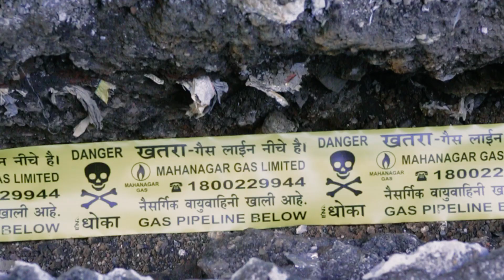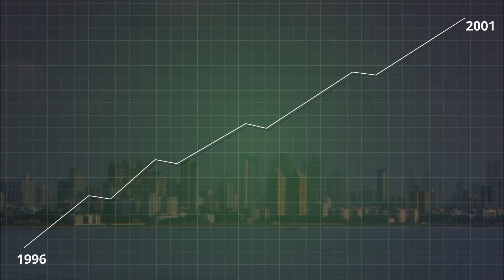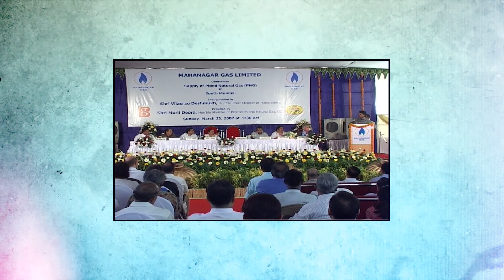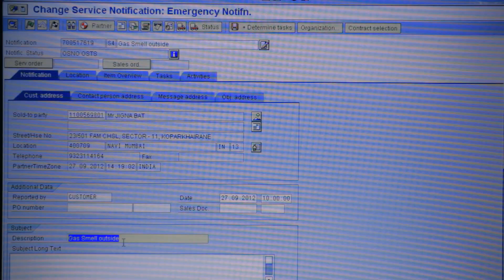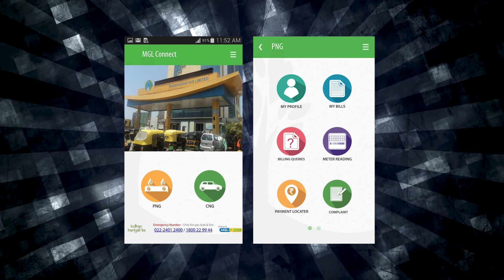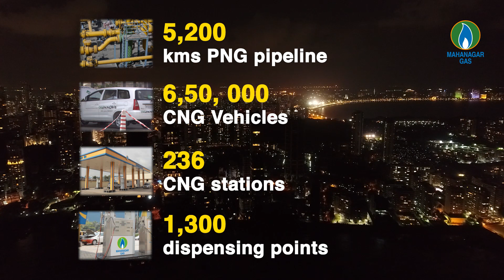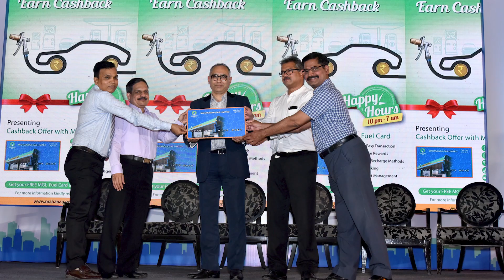Mahanagar Gas Limited pollution_free - CorporateFilm by Pansworld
For Pollution free cities and making the “Mahanagar’s” The City of Dreams again rather than making it pollutant.
@mahanagargaslimited166 ideation of adopting safer & Pollution free gases has contributed a lot to the Environment. Expanding its routes to various cities and making them pollution free helps in an ecological development of the environment.

PansworldFilms makes impactful Marketing Videos with a convincing script, professional quality filming, creative editing with animation graphics and much more!
We have a vast industry experience of producing more than 600 Corporate Films for several leading companies like IndianOil, Tata Group, Aditya Birla Group, Larsen & Toubro, Godrej, Welspun, Bajaj Electricals, and several others.